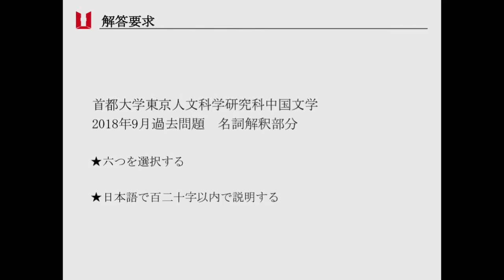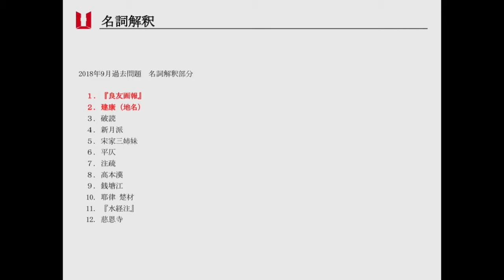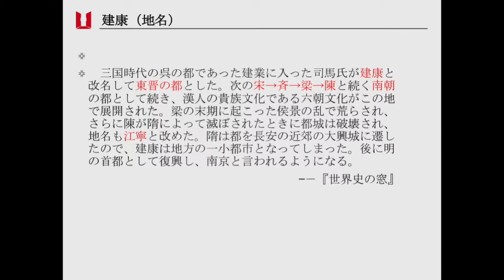日本考研-中国文学01